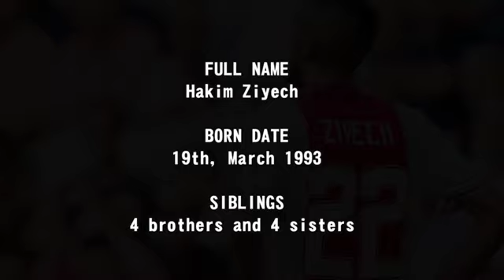HAKIM ZIYECH LIFESTYLE 2020 biography Net Worth family House And Cars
Hakim Zeyich lifestyle in 2020, his biography details, early football life, his net worth and Salary as of 2020, his current girlfriend, house and cars